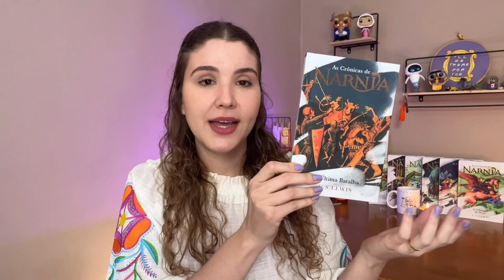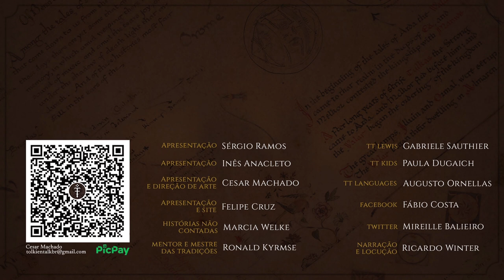Resenha "Nárnia: A Última Batalha" (C.S. Lewis) | TT Lewis 30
Uma grande fogueira é cenário a para a batalha do bem contra o mal em Nárnia. Giu Fontes, Eustáquio e o Rei Tirian X precisam de ajuda durante A última batalha, obra que encerra as Crônicas de Nárnia de C.S. Lewis. Qual será o destino das terras de Aslan nessa guerra contra os calormanos? Descubra mais nessa resenha preparada pela Gábi do @FaleicomAmor

APRESENTAÇÃO
Gabriele Sauthier

CONFIRA TAMBÉM!

Resenha de NÁRNIA da WMF Martins Fontes

MÍDIAS SOCIAIS

TRILHA SONORA